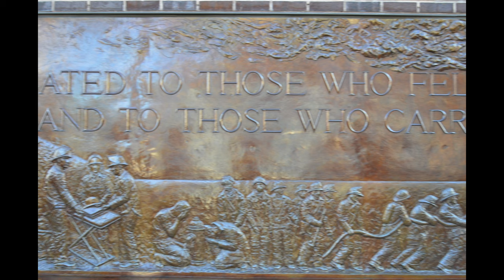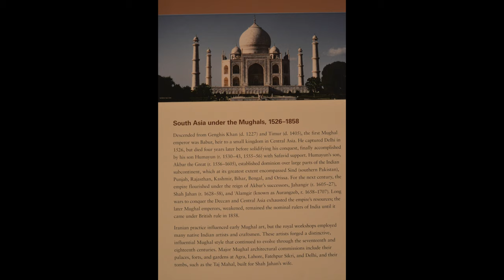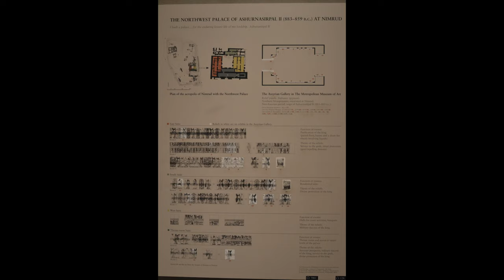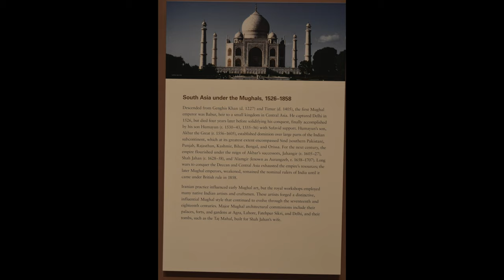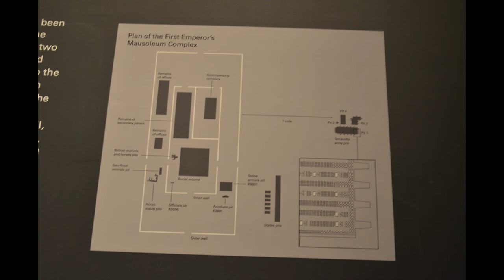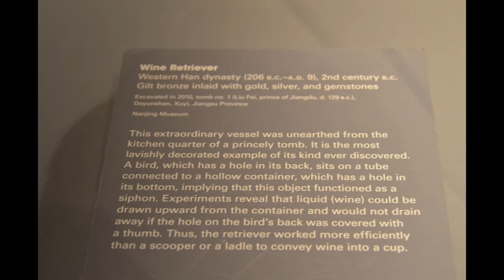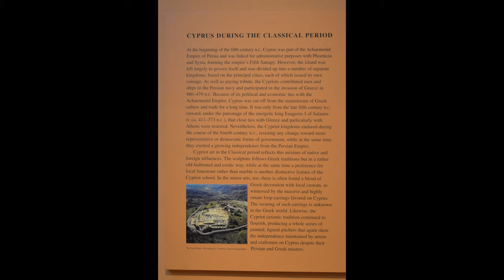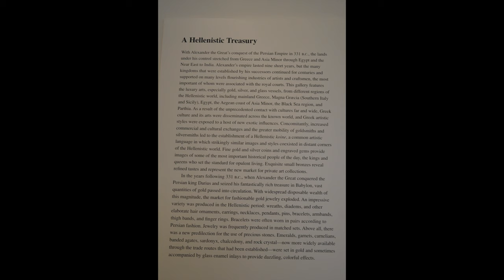Metropolitan Museum of Art in 4k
Travel videos show Metropolitan Museum of Art in New York City in 4k.
This video contains three visit to MMA.

Video was taken in December, 2012, 2014 and July 2017 with Nikon D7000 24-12f4.

Music: Mozart Serenade #10 in B-flat major, K.361/370a, "Grand Partita", Mozart Divertimento #14 In B Flat, K 270 - 1. Allegretto Molto, 2. Andantino, 3. Menuetto: Moderato, 4. Presto, Orpheus Chamber Orchestra